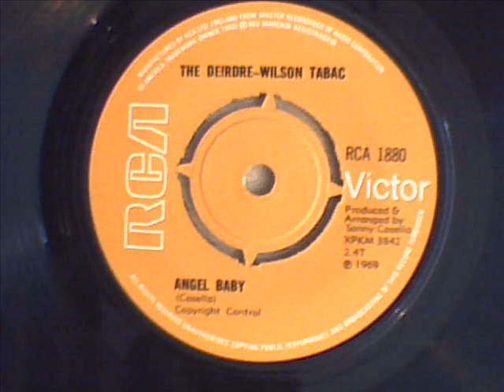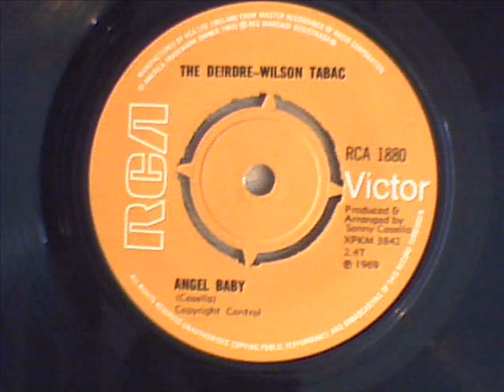DEIRDRE WILSON TABAC ANGEL BABY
funk tinged crossover dancer